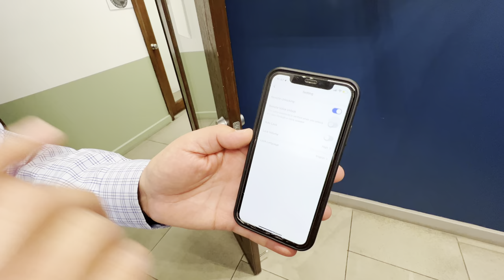⭕🔥⭕ KUCACCI Smart Keyless Entry Door Lock Unboxing and Review! ✅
*KUCACCI  Smart Keyless Entry Door Lock with Knob: Kucacci Keypad Door Lock with Handle - Fingerprint Door Lock for Front Door - Digital Door Lock - Code Smart Lock with Interior Deadlocking - Easy Installation*

✅👌x❣️❤️🐶➡️👉

➡️ Manually Lock From Inside】: With our newly internal deadlocking structure, you can easily lock the door from inside by simply twisting the thumb-turn knob. This feature prevents children or pets from accidentally opening the door and assures the safety of you and your family.
➡️【Easy Installation】: No extra drilling, with a simple screwdriver, you can replace your old smart deadbolt, door lever, or doorknob in just 10 minutes. Our versatile design fits on both left and right-hand doors, ensuring a hassle-free installation process.
➡️【Convenient Keyless Entry】: Enjoy seamless access with 5 inteligente unlocking methods, including fingerprint recognition, bluetooth app control, passcode, key fob and mechanical keys are included as a backup.
➡️【Security and Peace of Mind】: Ensure your home's security with the user-friendly NICE DIGI APP. Easy to set up and manage, it offers advanced security features such as generating one-time or short-term passwords remotely, granting access permissions to others, auto-lock functionality, unlocking notifications and low battery alerts. Rest assured, your property is fortified against unauthorized access, offering peace of mind at all times.
➡️【Satisfaction Service】Enjoy a lifetime of free app access, backed by 30-day money-back guarantee, 1-year product warranty, and lifetime after-sales support from the date of purchase. Don't compromise on your safety——get the best-in-class protection today.